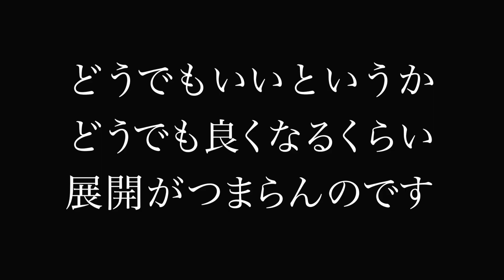【Netflixどうした!?】FOLLOWERS【なぜか俺が謝る動画】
Netflixで放映中のドラマ「FOLLOWERS  -フォロワーズ-」
全９話を根性で観た感想…をぶっちゃけさせてもらいました、各方面にすみませんすみませんすみません！
自分らしく生きるってむずかしいなおい！

いちはら悠（ゆう）
東京でCM・映像ディレクターをしています。
普段は映像広告の会社でディレクター職。
企画・演出・撮影・編集などマルチに活躍中。
大手企業案件から自主映画まで好きなことを楽しんでやるのがモットー。

【FOLLOWERS】
監督　蜷川実花 Mika Ninagawa
出演者 cast
中谷美紀　Miki Nakatani as Limi Nara
池田エライザ　Elaiza Ikeda as Natsume Hyakuta
夏木マリ　Mari Natsuki as Eriko
板谷由夏　Yuka Itaya as Akane
コムアイ　KOM_I as Sunny
中島美嘉　Mika Nakashima as Sayo
浅野忠信　Tadanobu Asano
上杉柊平　Shuhei Uesugi as Hiraku
金子ノブアキ　Nobuaki Kaneko as Yuruco
沢尻エリカ　ローラ　山田優

女優を夢見るなつめ（池田エライザさん）が有名写真家のリミ（中谷美紀さん）のインスタグラムに乗ったことを契機に爆発的に売れるのだが、様々な現実とぶつかり、もがきながら自分らしさを見つけていくストーリー。
リミは仕事と恋愛に挟まれながら、自分らしい生き方を模索していく…。